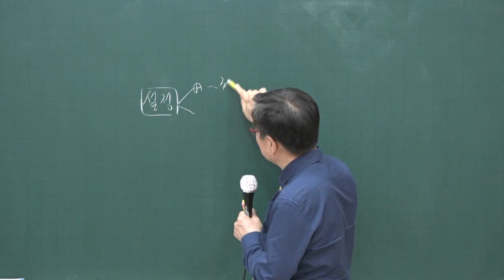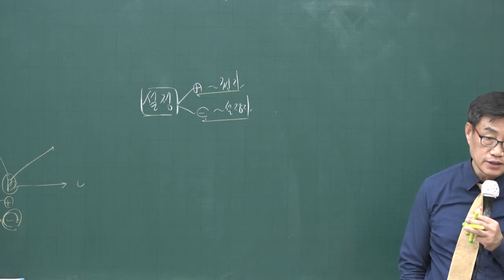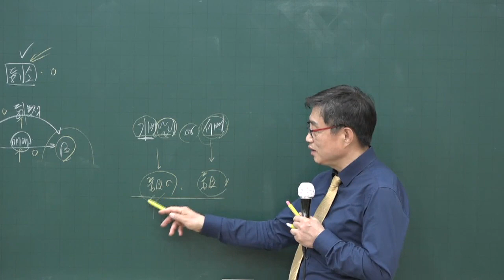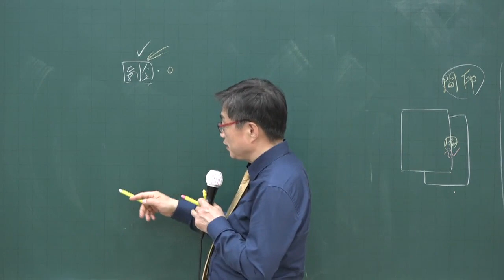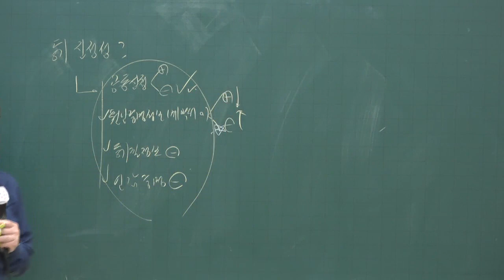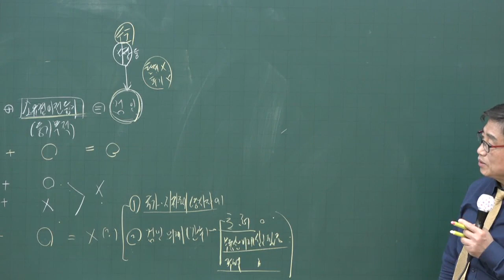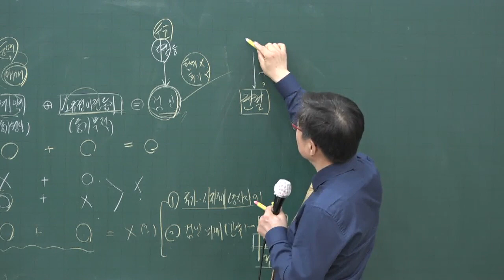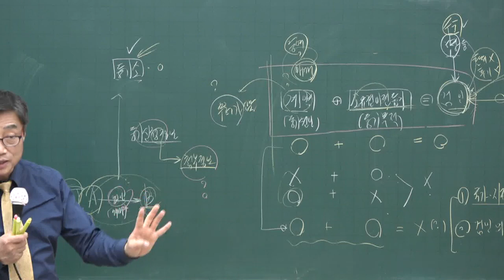[공전무] 2020년 공인중개사 부동산 공시법 등기신청정보 고급이론 3-9